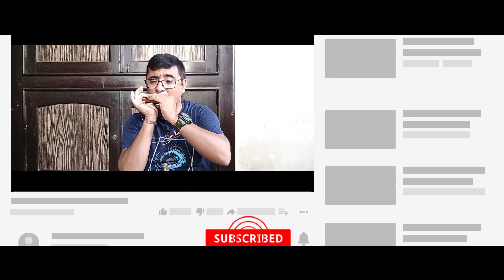এই করেছ ভালো নিঠুর হে | Ei Korecho Bhalo Nithuro Hey | রবীন্দ্রসঙ্গীত | Sujoy Nanday | Harmonica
এই করেছ ভালো নিঠুর হে (Ei Korecho Bhalo Nithuro Hey) played by Sujoy Nanday on Harmonica.

Editing: Roy
Camera: Roy
Shooting Device: Redmi Note 10 pro Max
Edit on: Galaxy Tab S7+

Song: এই করেছ ভালো নিঠুর হে
Lyrics : Rabindranath Tagore
রাগ: ইমনকল্যাণ
তাল: একতাল
রচনাকাল (বঙ্গাব্দ): ৪ আষাঢ়, ১৩১৭
রচনাকাল (খৃষ্টাব্দ): 1910

Lyrics:
  এই করেছ ভালো, নিঠুর,
             এই করেছ ভালো।
এমনি করে হৃদয়ে মোর
             তীব্র দহন জ্বালো।
                           আমার এ ধূপ না পোড়ালে
                           গন্ধ কিছুই নাহি ঢালে,
                           আমার এ দীপ না জ্বালালে
                                  দেয় না কিছুই আলো।

যখন থাকে অচেতনে
             এ চিত্ত আমার
আঘাত সে যে পরশ তব
             সেই তো পুরস্কার।
              অন্ধকারে মোহে লাজে
                    চোখে তোমায় দেখি না যে,
                    বজ্রে তোলো আগুন করে
                           আমার যত কালো।